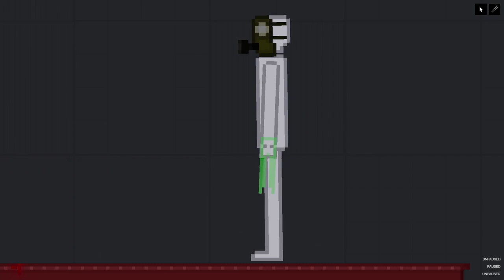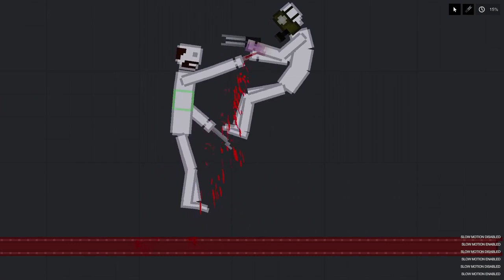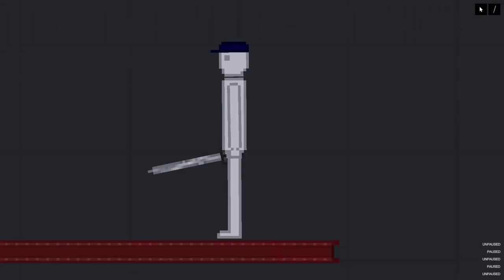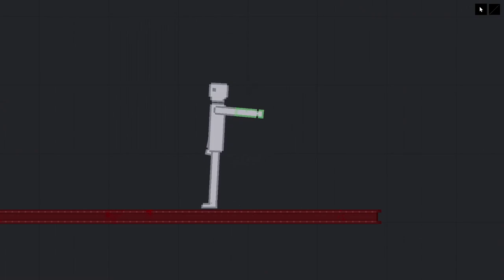People Throwing Each Other Into Spike Pits in People Playground (9)